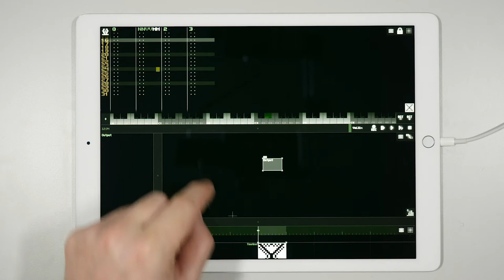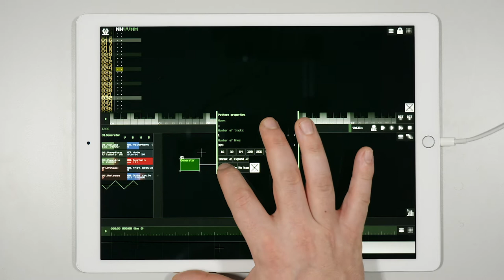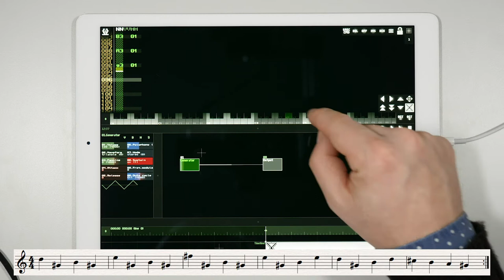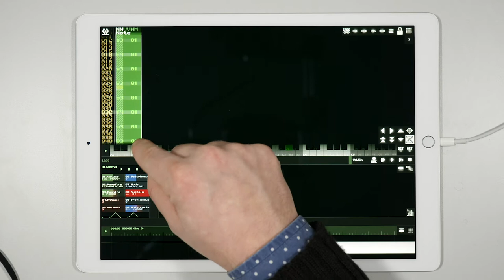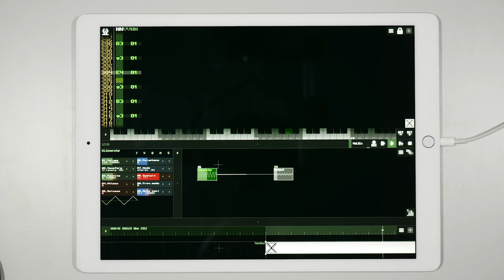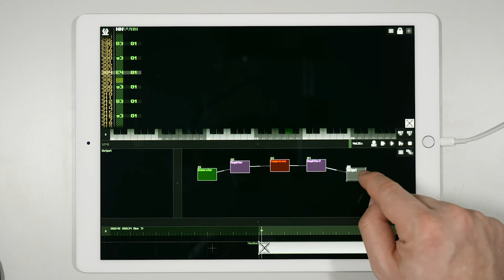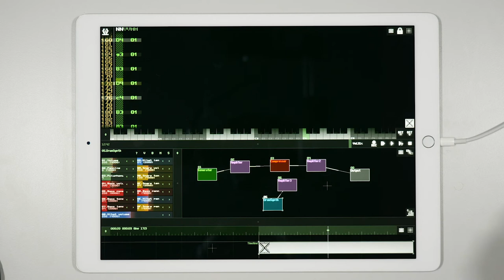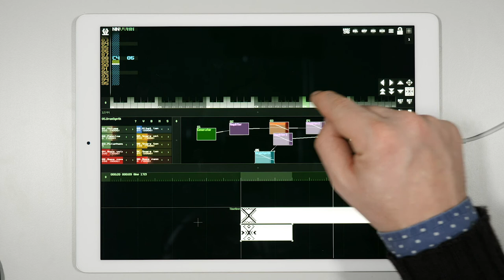Chiptune Musik mit SunVox – Video 05 - Wie man einen Song schreibt 01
Von hier an wird gezeigt, wie man verschiedene Soundarten erstellen kann und wie man mit dem „Modules“ (Oszillatoren und Effekte) interagiert, deren Verhalten sequenziert und all dies in die „Timeline“ einsetzt. In diesem Video wird eine Hauptstimme, „Lead“, erstellt und anschließend ein Perkussionsinstrument hierzu ausgewählt.

Errata
* 08:00: Ich sagte „Downbeat“ eines jeden Taktes, aber ich habe den Kick auf den Downbeat eines jeden Halbtaktes gesetzt, daher kommen zwei Kicks pro Takt zustande.
** 09:11: Ich sagte “clone” anstatt „kopieren“. Siehe ausgewähltes Element im Menü.

Projektleitung und Konzeption: Alessandro Anatrini
Projektkoordination und didaktische Bearbeitung: Goran Lazarević
Sprecher, Übersetzung und didaktische Bearbeitung: Marius Rothe
Audioaufnahme und -Editing: Victor E. Gutiérrez Cuiza
Videoproduktion: Jan Oellrich